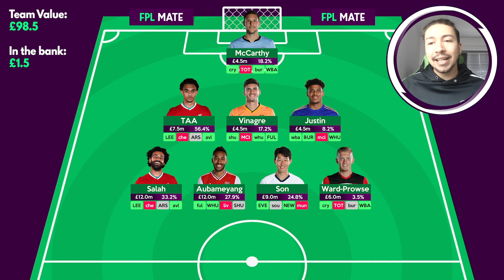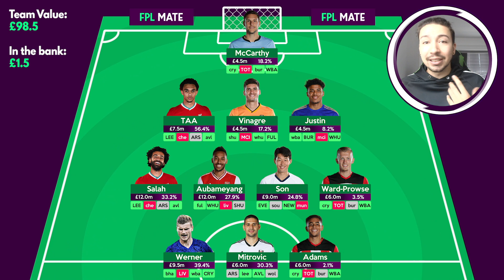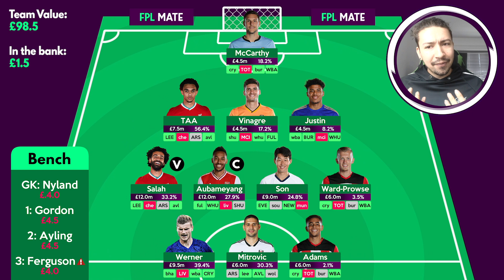FPL 2020/21: LATEST GW1 DRAFT | My Current Team Selection! Fantasy Premier League 2020-21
Welcome to my FPL gameweek 1 draft team selection video for the 2020/21 Premier League season!

My team is becoming more and more locked in, my transfer and rotation plans are becoming more solid, and I think this is pretty close to my PERFECT GW 1 team.